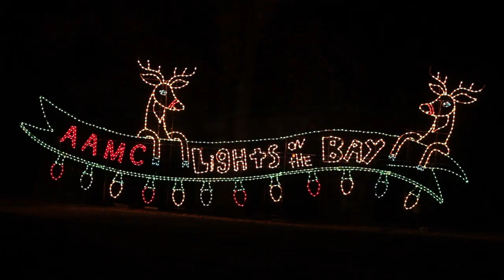MidLife - It's A Happy Holidays Special!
S01.Ep3 - It's A Happy Holidays Special!

This week MidLife takes you on a Midshipmen Action Group (MAG) community service project to help assemble the Lights-On-The-Bay Christmas Lights showcase.

Lights On The Bay:
When - Nov. 23, 2013 - January 1, 2014, every day 5-10pm
Where - Sandy Point State Park (off Route 50, exit 32)
Cost - $14/car, benefits the Anne Arundel Medical Center